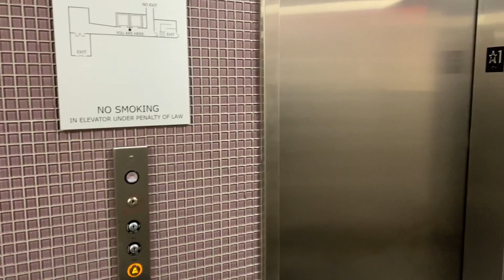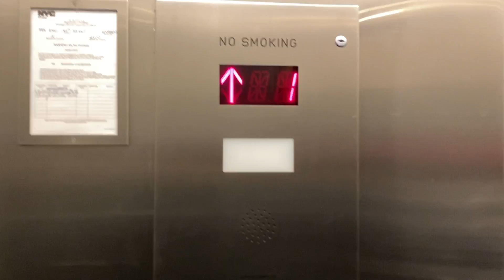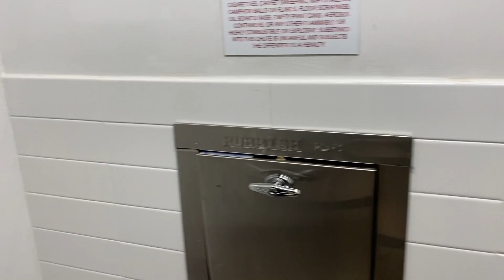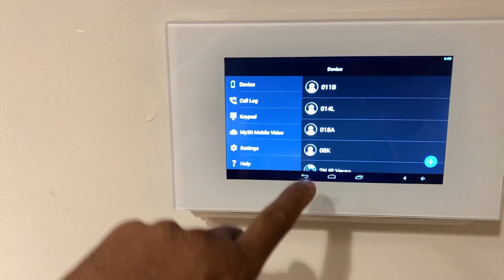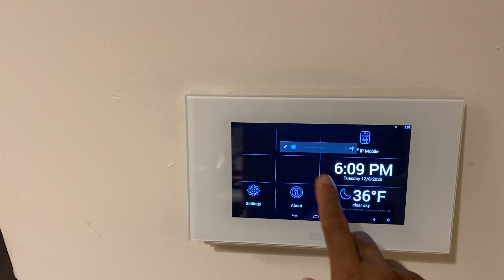Conozca los nuevos apartamentos De Housing Connect De Nueva York